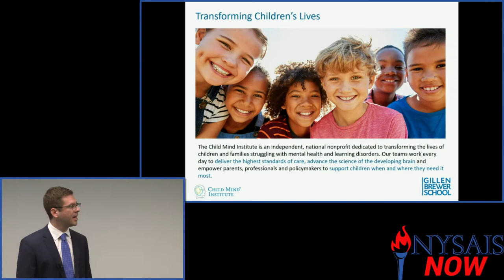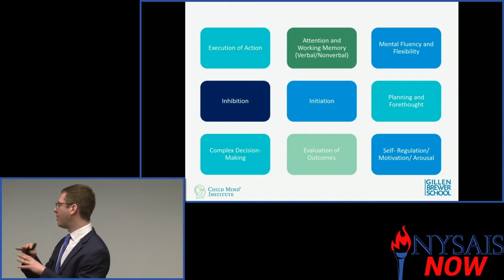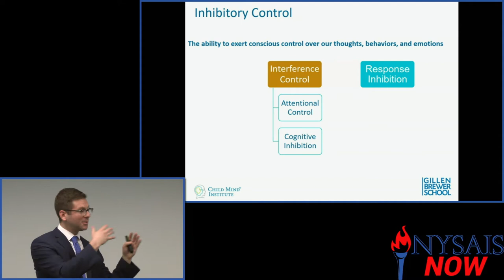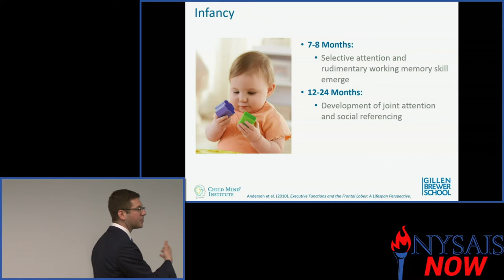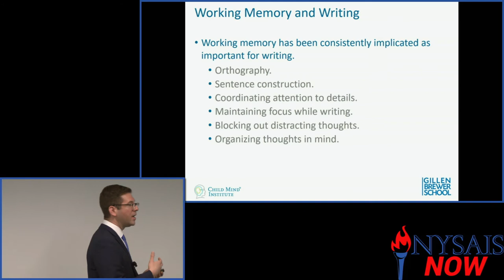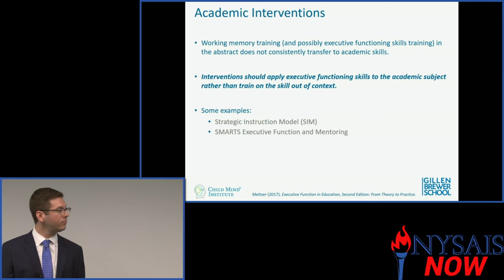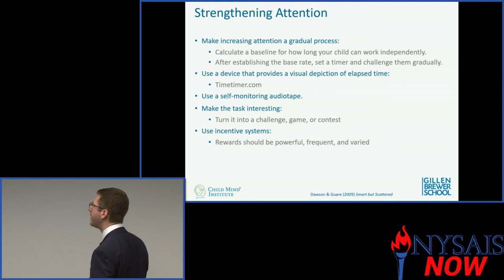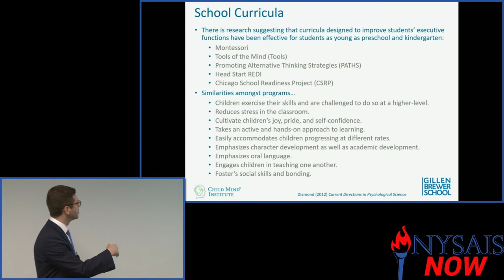"Everything Parents Need to Know About Executive Functioning" with Matthew Pagirsky, PsyD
Clinical neuropsychologist, Matthew Pagirsky, PsyD, of the Child Mind Institute, presented to a group of parents at the Gillen Brewer School in January 2020 in a workshop designed to help parents better understand their child's executive functioning. Dr. Pagirsky reviews various aspects of executive functioning, including how it develops over a child's lifespan and its impact on their learning, as well as what parents can do to bolster these skills at home and in school.